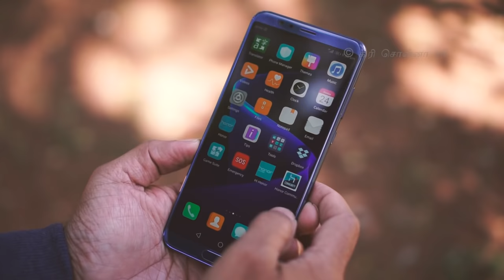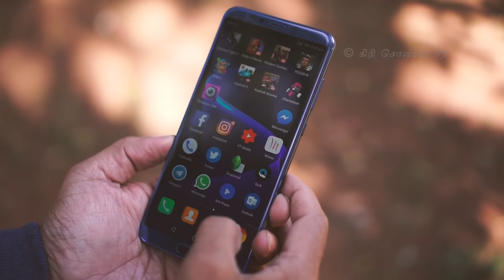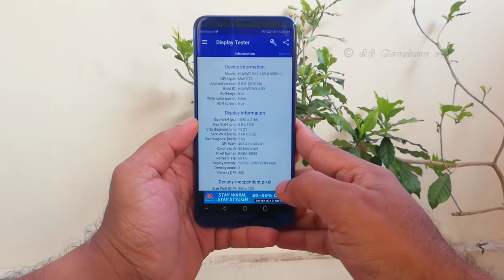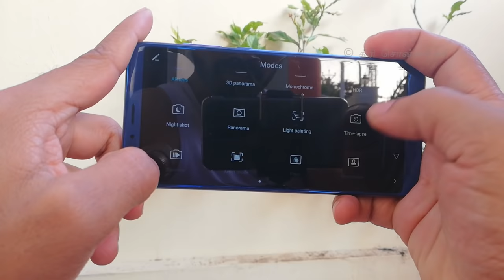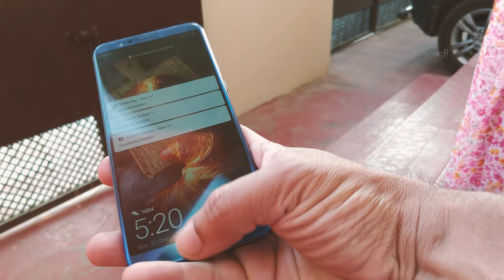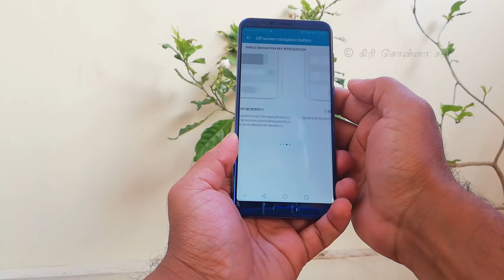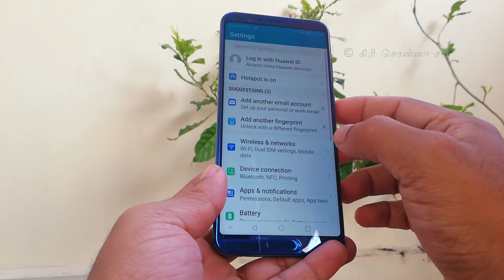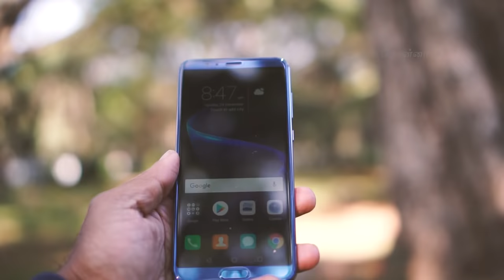Honor View 10 Review in Tamil/தமிழ்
எண்ணம் எழுத்து கருத்து - Spotify Podcast Price Rs - 29999 for 6GB/128 GB variant. 64GB variant kidaiyaathu!

RECOMMENDATION LIST

Visit December 2017 updated list of Mobiles, Accessories, TV, Laptop buying recommendations